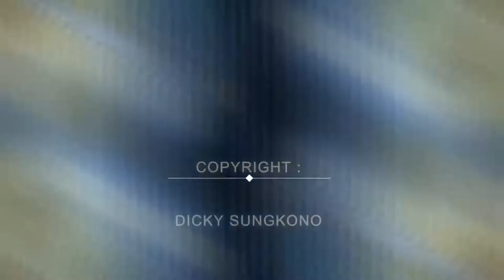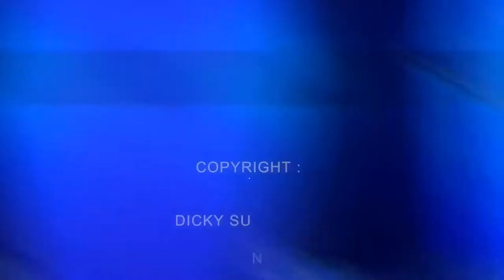Splash Guard System - Splash Zone - Corrosion Protection at Tides Pile Area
Splash Guard Protection System :
Protection against corrosion in the long term, found in tidal areas or often called Splash Zone, this area has the highest impact on the corrosion rate, affected by waves, sea salt, temperature differences during the day and night, sun exposure, oxygen.

Standard Reference :
American Water Works Association ANSI/AWWA C217-99

Credit to :
Robby Team